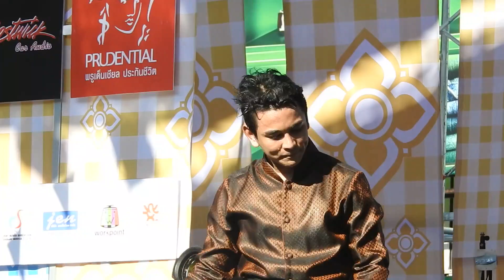GuN_2_ออเจ้าเอย @ งานสงกรานต์เมษา ผ้าขาวม้าสยามสนุก_สยามสแควร์_(13-4-61)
งาน สงกรานต์เมษา ผ้าขาวม้าสยามสนุก_สยามสแควร์_วันที่ 13 เมษายน 2561